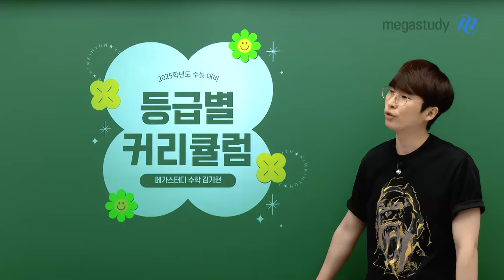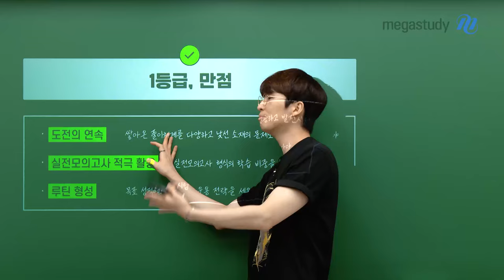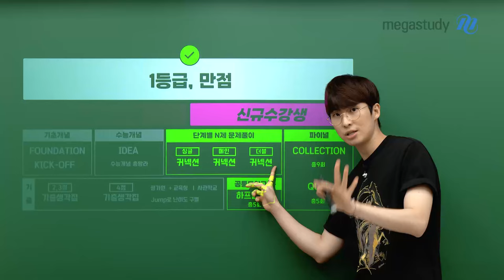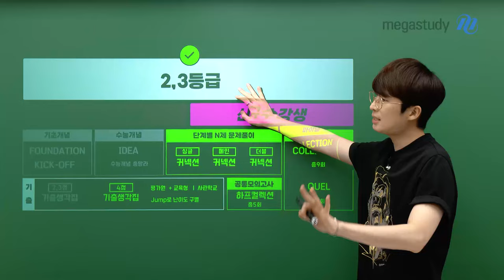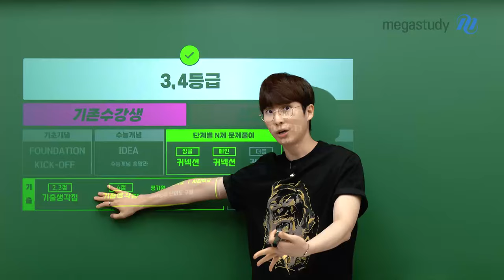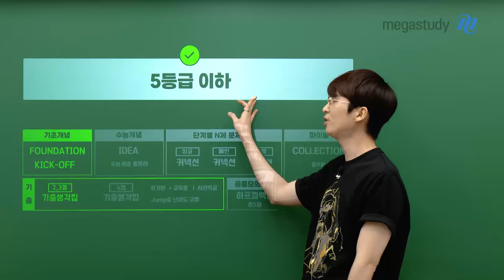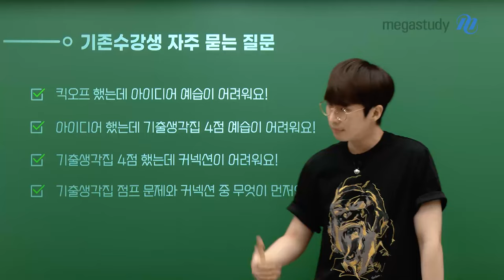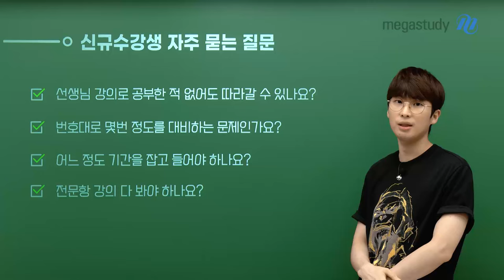[메가스터디] 수학 김기현쌤 - 등급별 커리큘럼 가이드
2025학년도 수능을 대비하고 있는
기존 기현쌤 수강생 친구들부터
처음 만나는 친구들까지!

등급별 학습 수준에 딱 맞는 커리큘럼과
학습법을 제시해드립니다.

영상을 통해 자세하게 확인해 보세요 :)